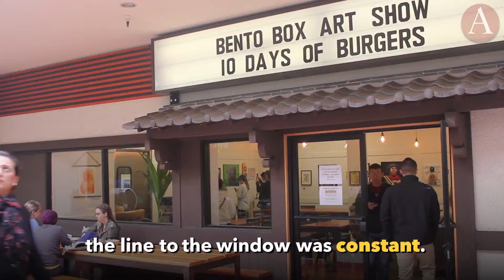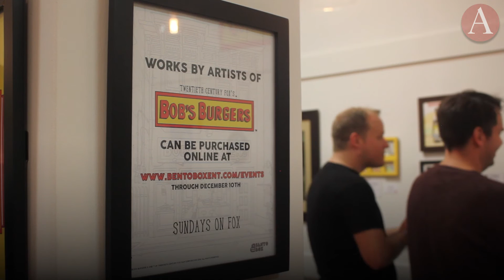The Closest Thing to an Actual Bob's Burgers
This is the closest you’re going to get to an actual Bob's Burgers​.